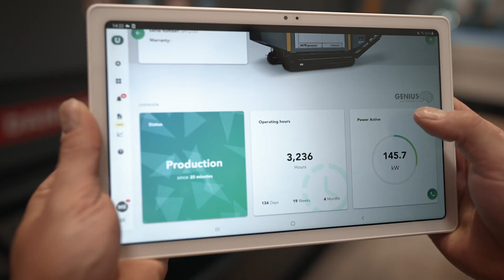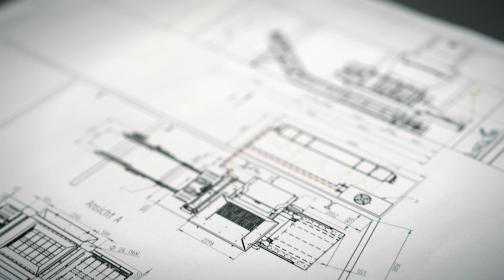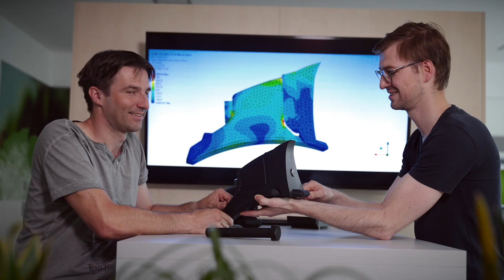We are UNTHA shredding technology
Reliable shredding technology that goes back more than 50 years!

UNTHA shredding technology develops and manufactures customised, reliable shredding systems that are used in a wide range of applications, from material recycling to the processing of residual and waste wood and the reprocessing of waste to produce alternative fuels. In this way, the company makes an important contribution towards the conservation of resources and the sustainable processing and reduction of waste.

The company was founded in 1970 and is headquartered in Kuchl near Salzburg. UNTHA has more than 300 highly qualified employees and a worldwide sales network that spans 40 countries on all continents. placing it among the world's leading manufacturers in this growing, future-orientated industry.